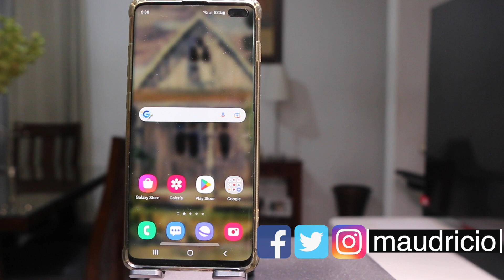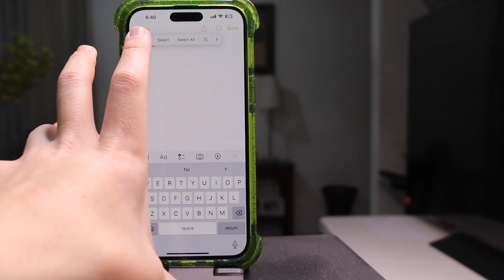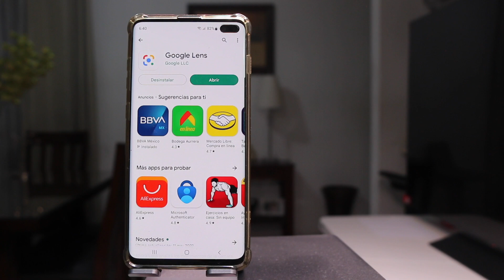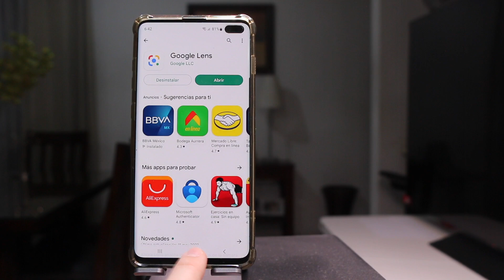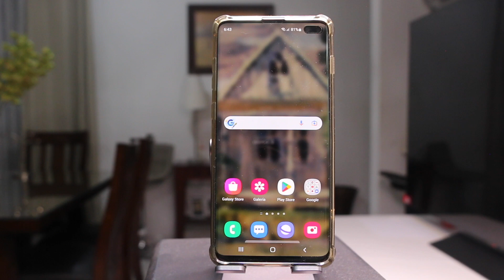¿CÓMO TENER ESTA FUNCIÓN DE iOS 16 EN ANDROID?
En este video te traemos como podemos tener esta función de iPhone en tu Android.